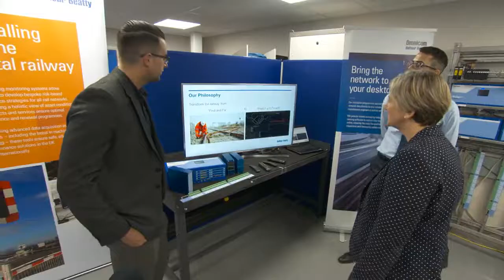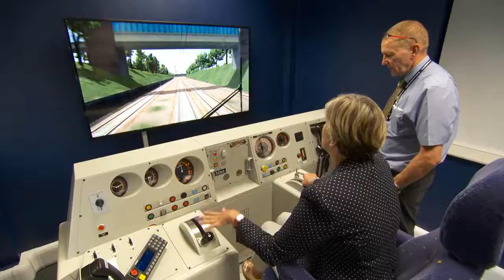UK Rail, World Class 07 Railway Industry Association - Developing skills to improve the workforce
ITN Productions presents Railway Industry Association - Developing skills to improve the workforce 1